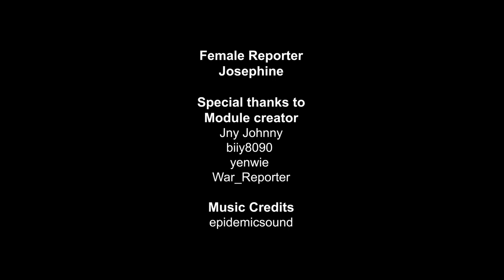GTA微電影 EP.2《反恐特警 LSPD》終極超跑阿波羅vs國道紅斑馬【將將】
本片發生在洛聖都，所有洛聖都的黑暗與光明將呈現給各位，不會只侷限於台灣或地區，將會有更多國際事件參與其中。「本片中涉及的人名、地名等內容純屬虛構，如有雷同純屬巧合」

2. 將訂閱旁邊 "鈴鐺" 打開!
3. 打勾"我想收到這個頻道的所有通知" 儲存!
4. 請幫忙分享影片與推廣，謝謝大家!